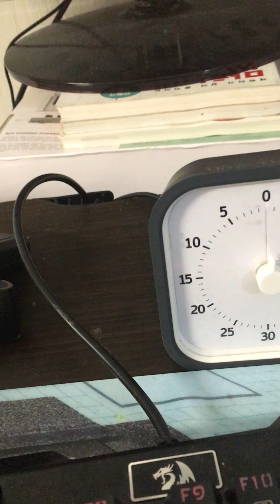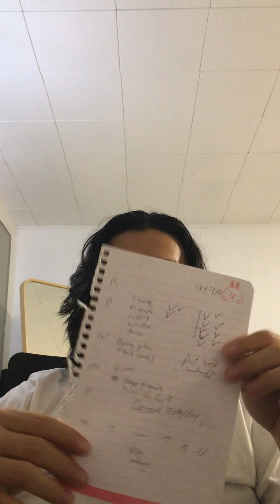Decided to do YouTube again